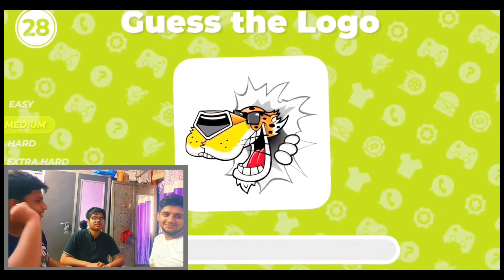WE TRY TO GUSSE LOGO BUT 😪🤣 #1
USE HEADPHHONES
rate the thumbnail out of 10
THE VIDEO WE REACT HERES THE LINK is here
and credit to him